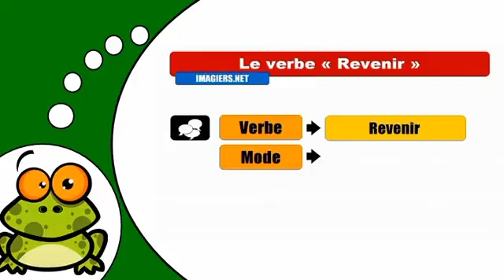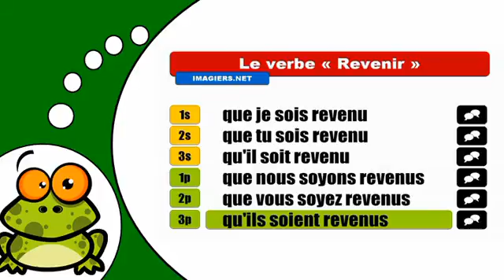J'apprends la conjugaison # Revenir = Subjonctif Passé